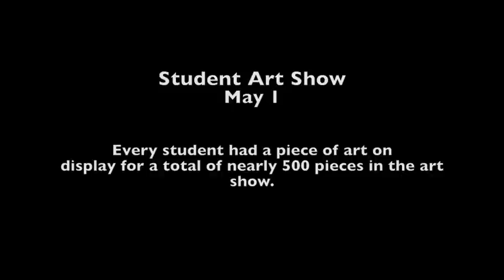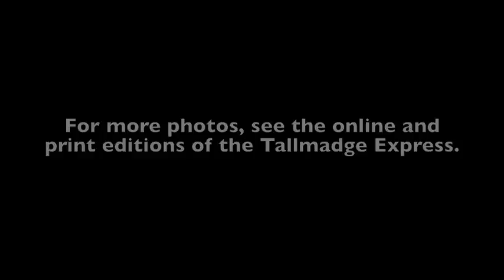Dunbar Primary School spring events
Dunbar Elementary School in Tallmadge hosted Grandparents Day for kindergarteners April 19 and a student art show May 1.